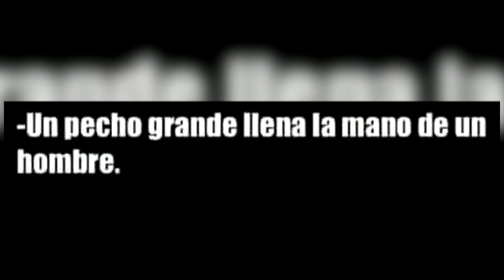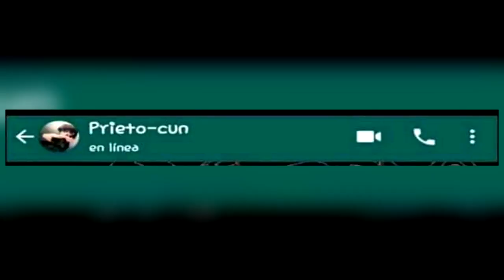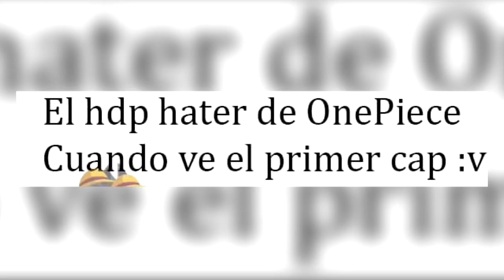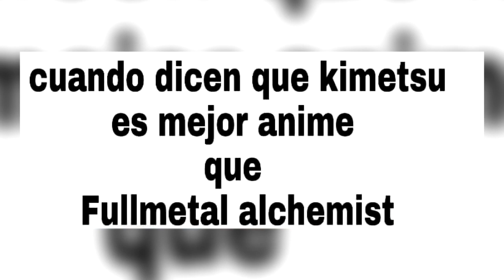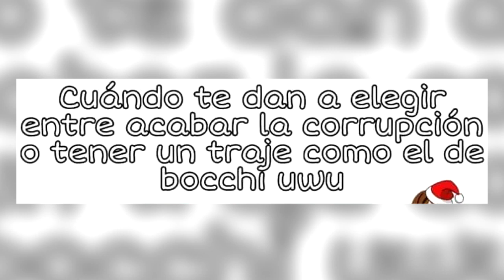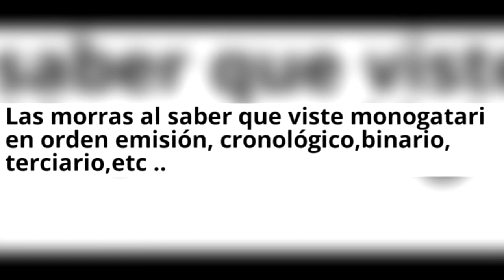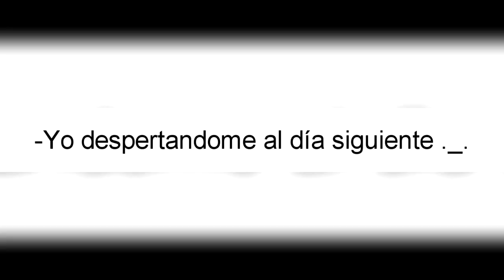MEMES HENTAI CON AUDIO #10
memes anime
memes random
anime

👀 MEMESLIST:
0:00 - Alguien que tenga el código nuclear?
0:19 - Konosuba!
0:28 - Hitori Bocchi no Marumaru Seikatsu
0:41 - Shigatsu wa kimi no uso
1:09 - Beastars
 - Kuzu no honkai
 - Kyuuketsuki - HNT
 - No hay no existe y nunca lo hara ;-;
1:18 - Kaguya-sama: Love is War
1:40 - Shingeki no Kyojin
1:59 - Sword Art Online
2:08 - Wataten
2:13 - Shoujo Ramune - HNT
2:20 - Re:Zero
2:24 - Konosuba
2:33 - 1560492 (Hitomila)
 - Welcome to the futanari cafe
2:50 - Jojos Bizarre Adventure
3:00 - Shinsunki Shoujo Kari kari - HNT
3:06 - Shoujo Kyouiku RE - HNT
3:15 - Shoujo Ramune - HNT
3:28 - Henshin Emergence - HNT
3:40 - Yu Gi Oh!
3:43 - Boku no Hero Academia
3:50 - LiSA
3:58 - NO LO SE
4:08 -
WEEYY NO - Seikatsu Shidou

Song: Mrs. GREEN APPLE - インフェルノ (Inferno)
Outro: Jamie Berry - Peeping Tom Feat. Rosie Harte

🔶¿Por que no subes video seguido?
No tengo memes que subir así que pasalos al discord!